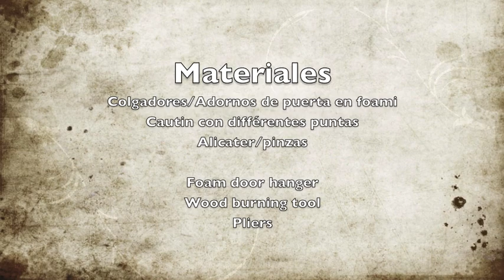Borders para adorno de puerta foami con cautin - Borders in foam with wood burning tool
Como hacer 8 differente estilos de borders para decorar los colgantes de puerta en foami/goma eva utilizando un cautin de madera y 3 diferentes tips

How to create 8 different borders to decorate foam door hangers using a wood burning tool and 3 tips